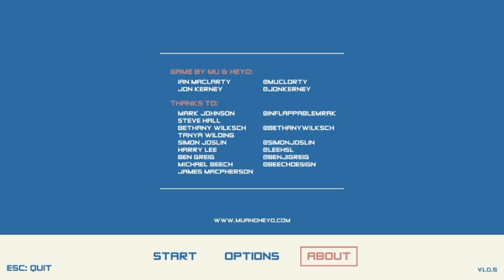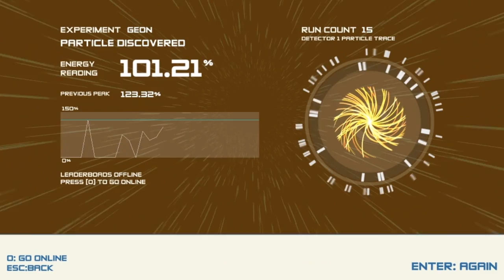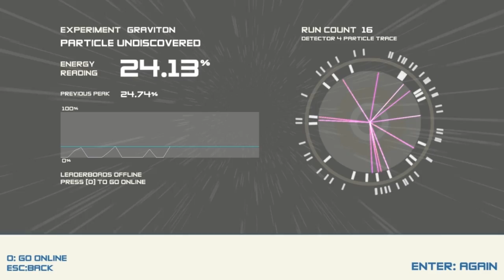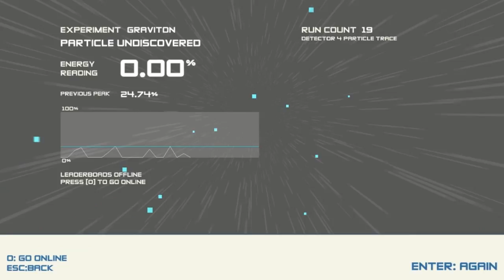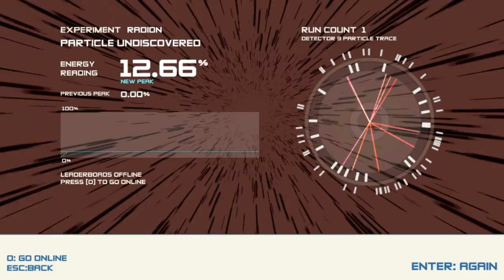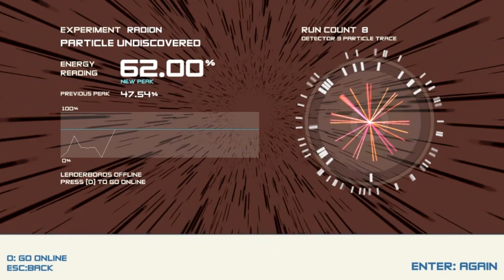Nickarg gioca Boson X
Quello che vi porto oggi è un simpatico e frenetico platformer: Boson-X!

Il link qui sopra vi porterà al sito ufficiale, potrete scaricarlo per PC e per il cellulare. Il gioco è su Greenlight e in futuro potremmo avere una versione Steam :D